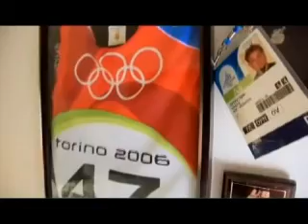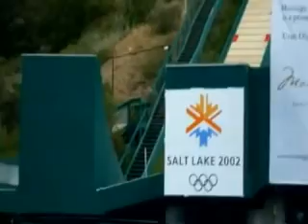Alex Getty 2013